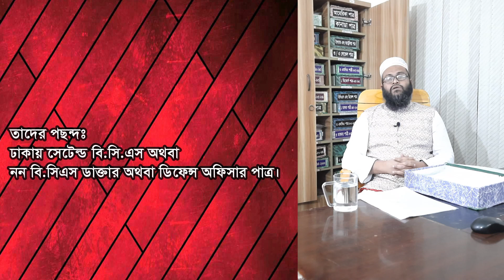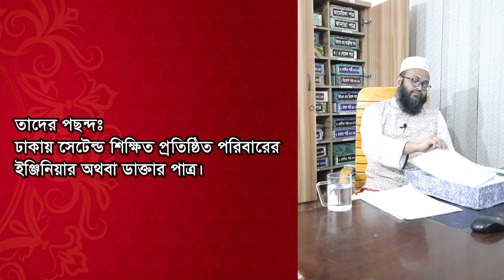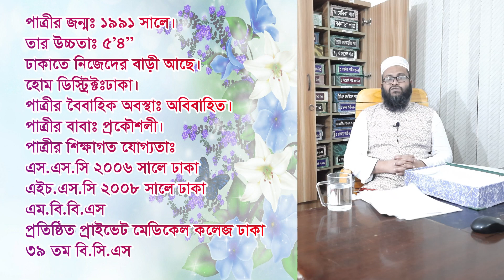নামাজি হিজাবি ডাক্তার পাত্রীর জন্য উপযুক্ত পাত্র চাই | Matrimony in Bangladesh | Kamrul Hasan Osman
নামাজি হিজাবি ডাক্তার পাত্রীর জন্য উপযুক্ত পাত্র চাই | Matrimony in Bangladesh | Kamrul Hasan Osman | Patro Chai Patri Chai | Bibaha Bondhon Marriage Media  | patro patri chai | | Matrimony Service

Find a suitable groom for marriage#Find a suitable bride for marriage#

House# 313/A, Road#21,
New DOHS Mohakhali Dhaka-1206.

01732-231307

যারা বিয়ে করতে আগ্রহী, বিয়ে করবেন ভাবছেন, বিয়ের জন্য পাত্রী চাই, বিয়ের জন্য পাত্রী চাই,
বাংলাদেশী উচ্চ শিক্ষিত ও প্রতিষ্ঠিত পাত্র ,বাংলাদেশী উচ্চ শিক্ষিত ও প্রতিষ্ঠিত পাত্রী

Top Assisted Matrimony Service in Bangladesh
বিবাহ বন্ধন ম্যারেজ মিডিয়া
Matrimonial Service in Bangladesh
Matrimony Site
Patro Patri Chai
bangladeshi patro
bangladeshi Patri